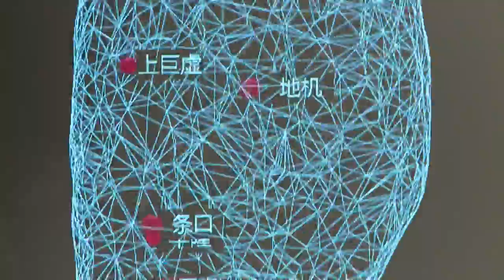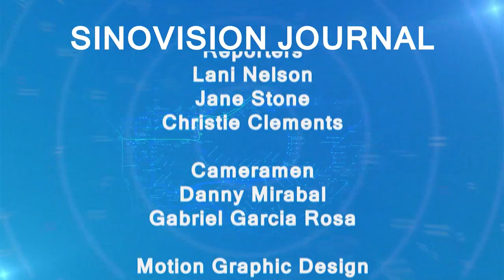Four Chinese Galleries at Frieze Art Fair 2015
From May 14 to 17, under the temporarily-constructed white tent on Randall's Island, the fourth annual New York edition of the Frieze Art Fair took place. As always, the best reason to come to the fair is to see art from galleries outside of New York; four Chinese galleries are bringing about 20 Chinese artists’ works to this year’s Frieze audience. SinoVision Journal reporter Jane Stone brings you the story.